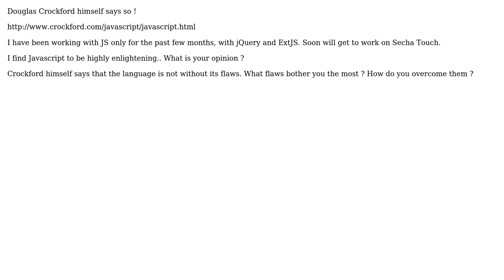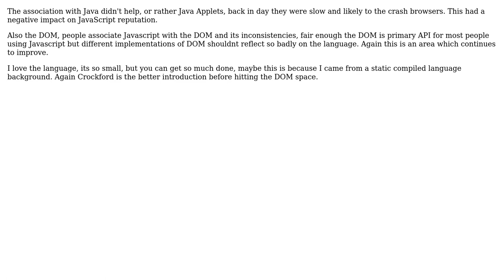Why is Javascript the "most misunderstood language"? (2 Solutions!!)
Why is Javascript the "most misunderstood language"?

With thanks & praise to God, and with thanks to the many people who have made this project possible! | Content (except music & images) licensed under CC BY-SA | Music | Images & others | With thanks to user Jakob user Hrishikesh Choudhari and the Stack Exchange Network Trademarks are property of their respective owners. You are responsible for your own actions.